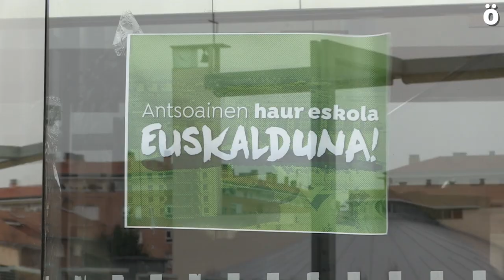Antsoainen Haur Eskola euskalduna aldarrikatzeko ekintza burutu dute gaur goizean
Antsoainen euskarazko haur eskola aldarrikatzeko protesta ekintza egin dute gaur goizean. Euskaltzale talde bat udaletxe aitzinean bildu eta horietako batek bere burua itxi du eraikinaren barruan. Ate guztiak katez itxi ditu, eta sarbidea galarazi.